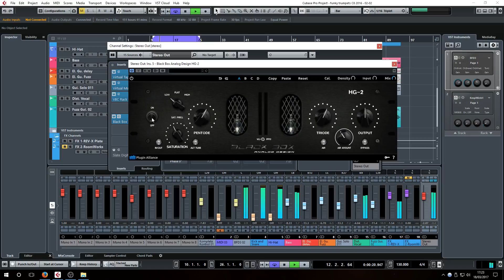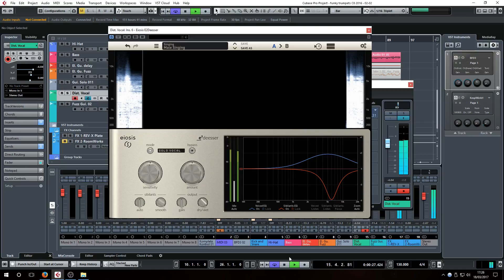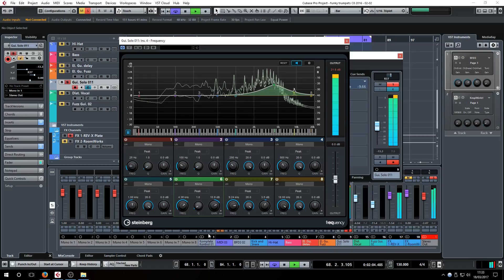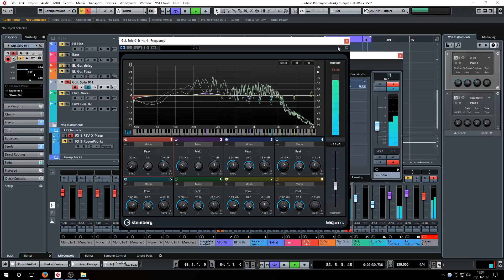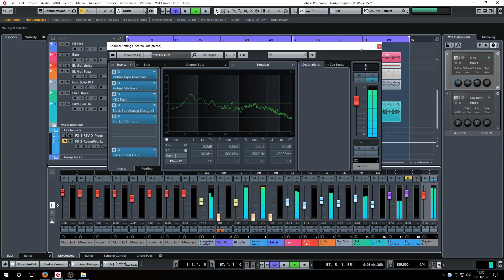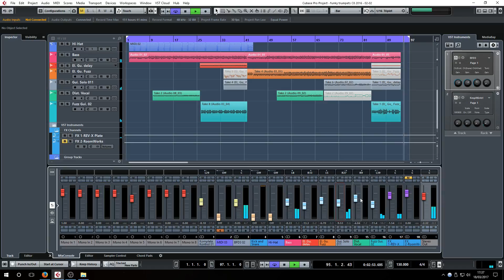Using Black Box HG-2 on the MixBus to Fatten it up and Corrective EQ-ing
In this video I show you how to use Black Box HG-2 to fatten up your mixbus with some tube saturation and also how to use an EQ in a surgical way to pull out harsh sounding frequencies that can cause ear fatigue.

If anyone knows how to eliminate the audio artefacts, please, do let me know.
Also, got a USB mic for the commentary, but it appears to suffer from interference, so need to troubleshoot that too.